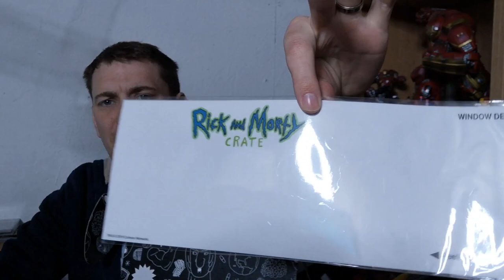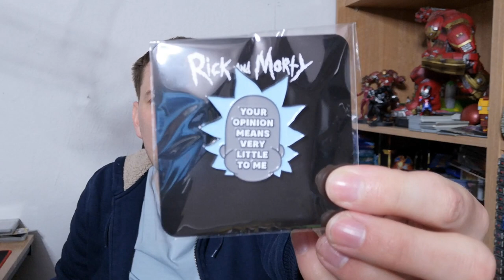Rick and Morty Crate, Lootcrate October 2019 (very, very late, and a bit crap)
*TCG*
Charizard Ultra Pro Binder
100x Trading Card Sleeves
1,000 x Trading Card Sleeves